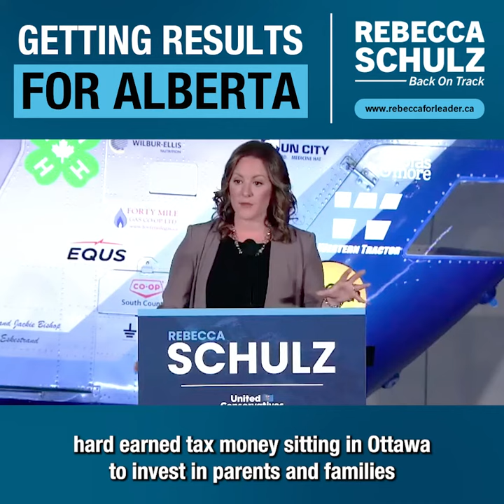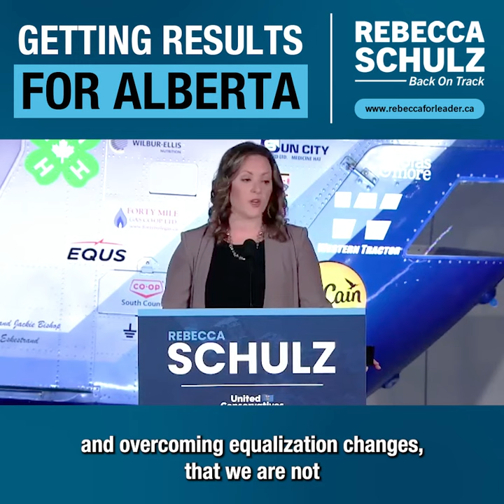Getting Results for Alberta